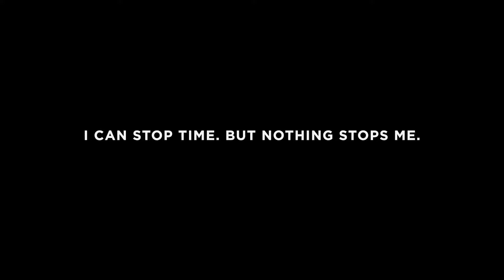I can stop time, but nothing stops me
Coureur Lewis Hamilton is een man die zijn eigen lot bepaalt. Met die gedachte is ook de IWC Ingenieur-verzameling ontworpen: je eigen uitdagingen creëren - en ze beheersen.